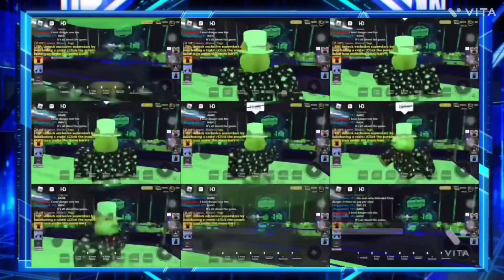Snackdown 2023 Opening